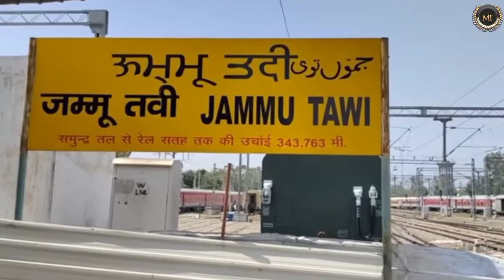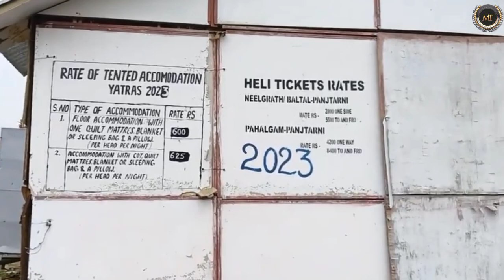Amarnath Yatra 2023 Live । अमरनाथ यात्रा । Amarnath Yatra Guide । Baba Barfani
Amarnath Yatra 2023 Live । अमरनाथ यात्रा 2023 । Amarnath Yatra Guide

amarnath yatra
amarnath yatra 2023
Amarnath Yatra Guide
amarnath
amarnath live
amarnath news
amarnath yatra 2023 live news
amarnath Yatra pahalgam route
today
amarnath yatra live 2023
amarnath Yatra latest updates
amarnath Yates helicopter
Baba amarnath barfani
Baba amarnath barfani ki aarti
Baba barfani
Shiva barfani baba
barfani baba
barfani baba amarnath
अमरनाथ यात्रा
अमरनाथ गुफा
अमरनाथ यात्रा 2023
અમરનાથ યાત્રા
અમરનાથ યાત્રા 2023
અમરનાથ
અમરનાથ યાત્રા લાઈવ
અમરનાથ મંદિર

travel vlogs
travel vlogger
traveling